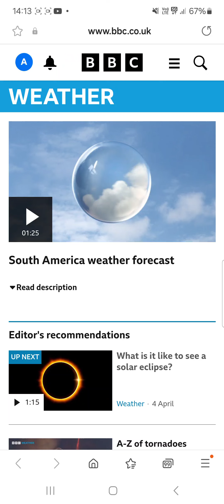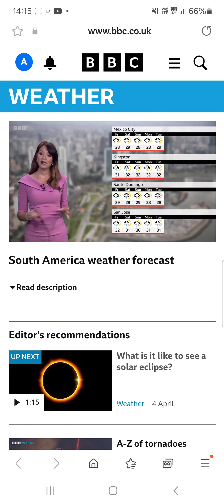The Latest South America